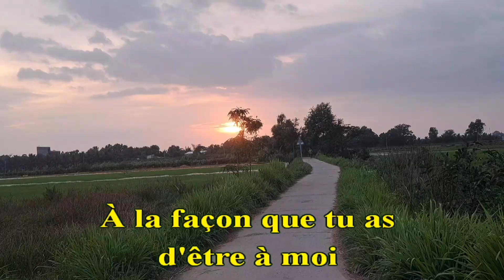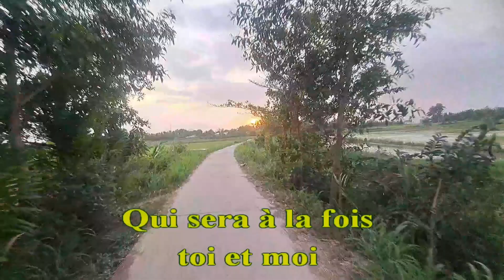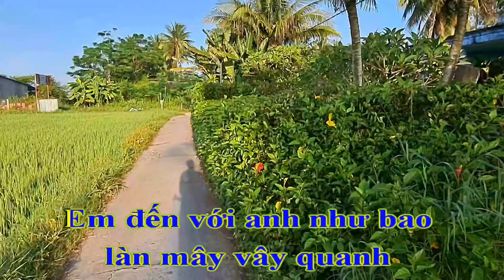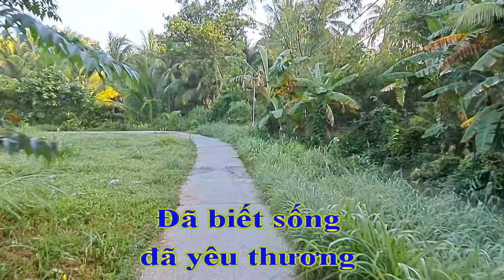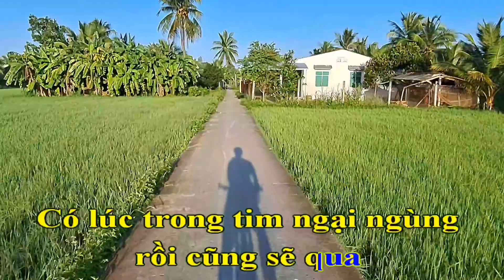À toi (Này em) nhạc Pháp - tiếng hát của 1 người bạn đặc biệt